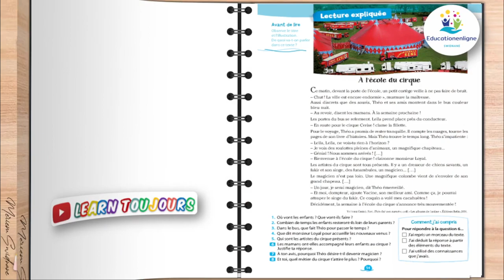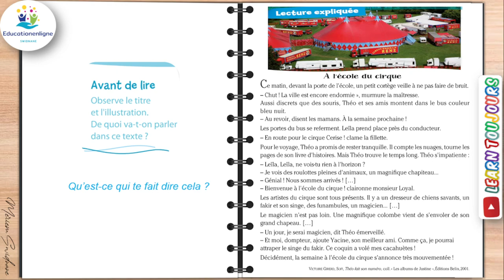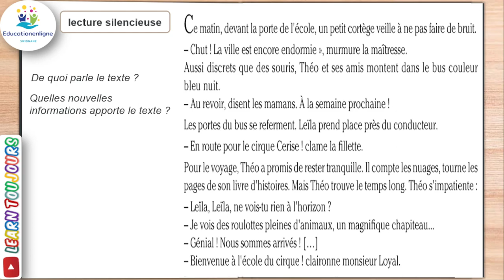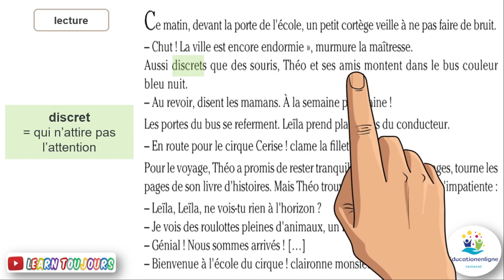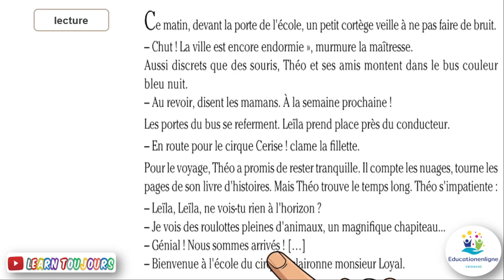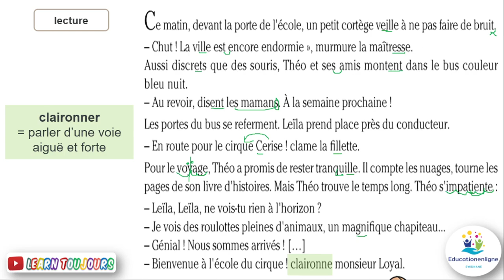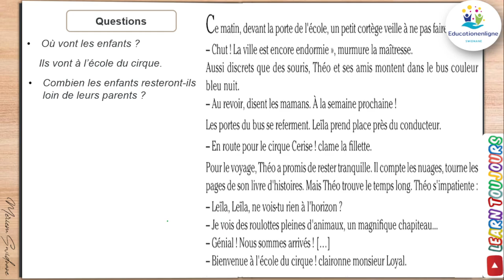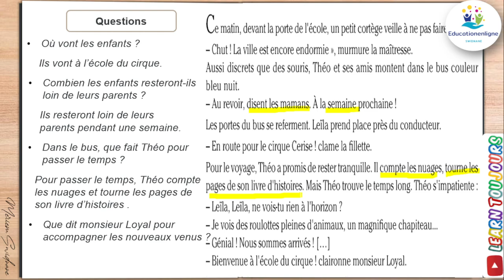Lecture expliquée d'un texte : « À l’école du cirque»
voici une séance de lecture pour les débutants en français.
Coquelicot - unité 5
lecture silencieuse - magistrale - individuelle
bien prononcer les syllabes, marquer les liaisons, .
répondre à des questions:
* Qui est l'auteur du texte ? .

Cours de français en ligne gratuits